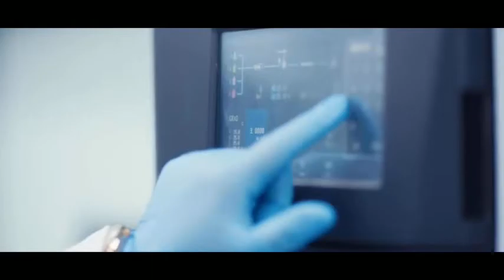Orzax - Thương hiệu dược phẩm hàng đầu Thổ Nhĩ Kỳ - đối tác chiến lược WellCare Cs Group Việt Nam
ORZAX được thành lập 2004, với định hướng sáng tạo ra các sản phẩm tự nhiên và an toàn mang đến món quà trân quý cho sức khoẻ và nâng cao chất lượng cuộc sống toàn diện.
Vời đội ngũ chuyên gia chăm sóc sức khoẻ hàng đầu. ORZAX trở thành doanh nghiệp dược phẩm lớn nhất tại Thổ Nhĩ Kỳ và là một trong những nhà tiên phong hàng đầu trong lĩnh vực Dược phẩm.
Trong gần 20 năm qua, ORZAX đã liên tục nghiên cứu, đổi mới và phát triển nhiều dòng sản phẩm với các thành phần tự nhiên giúp nâng cao sức khoẻ con người một cách toàn diện.
Hiện nay WellCare Cs Group Viet Nam là đối tác phân phối chiến lược ORZAX tại thị trường Việt Nam.

🏨Địa chỉ: 451 Hưng Phú, Phường 9, Quận 8, Tp. Hồ Chí Minh

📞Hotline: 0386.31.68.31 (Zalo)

🌈Zalo OA: WellCare Cs Group VN